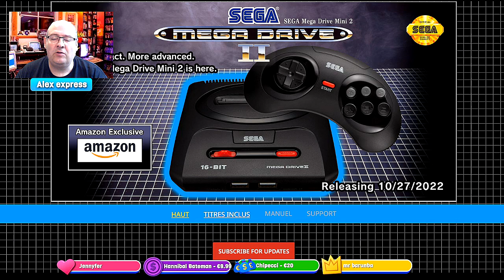Mini megadrive 2 : le drama du bouton et soleil en vf !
Vous avez etez nombreux a me signaler que le bouton de la mini megadrive EU et US  nest pas le meme que les vrai modele :)  et  il semble que soleil sera bien en VF ouff :)

la console en preco